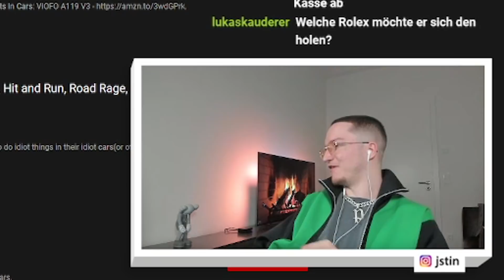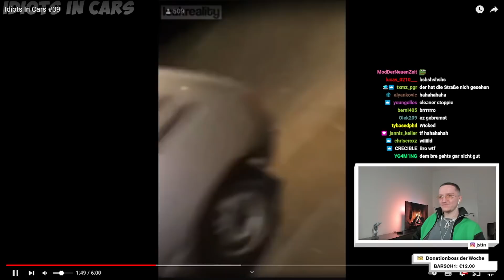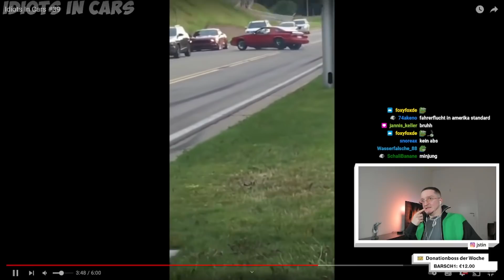Justin reagiert auf "Idiots in Cars 🔥" | Live - Reaktion